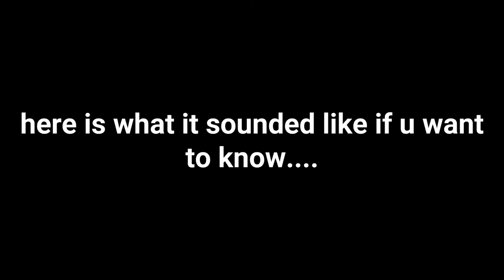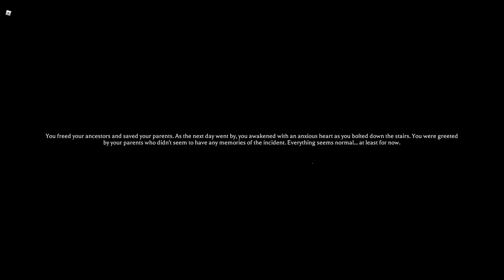Playing The Mimic chapter 4 revamp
I decided to kidnap kermit one more time and force him to play the mimic
chapter 4 but the revamped version. Don't forget to check out kermit his yt
and cqntas his yt because he streams there sometimes.

Song = metal gear rising:revengeance, it has to Be this way.